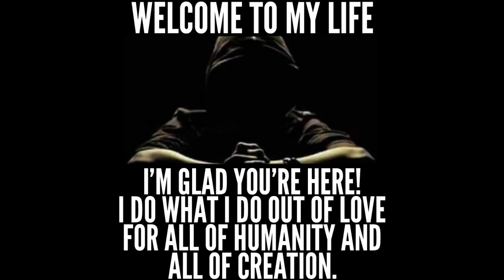Maybe a FAREWELL or An INTRODUCTION Into a NEW REALITY!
Audio Recorded TODAY! 7/28/23

This Morning My Heart Was Extremely Heavy, Yet I Was Given The Inspiration to Outpour Onto This Channel. This is an Update, As Well as What's Stated Within The Title.

I'm Not Sure Where My Life Will Go From Here. I Know That Everything Happens For a Reason, And in Divine Timing. I Know That I've Been Obedient to My Maker. I Know That I've Refrained From Doing Things Contrary to His Will. Everything I've Been Convicted of, Has Been Repented of.

I'm Very Much Aware How Being a Smoker, May Come Across as a Transgression Against The Living Power. However, I've Broken This Down Before in Another Video. Smoking is Not a Transgression That Will Cause The Goodness of The Living Power to Depart From Us. We May Eventually Suffer The Consequences; Having to Deal With Lung Cancer And or The Many Other Issues That Come With Long Term Smoking, But it Won't Stop His Divine Love For Us.

That Being Said, Because I've Been OBEDIENT in Doing What I've Been CALLED to DO, to The BEST of MY ABILITY, Its Up to The LIVING POWER to Do Whatever is Supposed to Happen Next. I Don't Know WHEN, And or HOW. All I Know is What Was Spoken to My Spirit. No Matter What It LOOKS LIKE, in The PHYSICAL, I KNOW That Everything SPOKEN Within My SPIRIT, WILL Eventually Come to FRUITION!

The Righteous Are TRIED, Like FINE GOLD in The FURANCE of ADVERSITY! And The LIVING POWER KNOWS, How THIS Has Been My ENTIRE LIFE! Yet, I Was CLUELESS to WHO I WAS! I Only Had an Inner Knowing That I Was DIFFERENT From The MAJORITY of People! My LIFE is a LIVING TESTIMONY of The ADVERSITY And AFFLICTION Against The HIDDEN ONES of The LIVING POWER!

How Far This Has to Go Before My Breakthrough, I Have No Earthly Idea. All I Know is I've Given My ALL! There's Over 500+ Videos on This Channel, Started in May of 2021. Anyone Can Look And SEE The FRUIT Thereof. I've Been 100% GENUINE And AUTHENTIC. No One Can Ever Deny This Fact, Because My REAL LIFE is ON THIS CHANNEL!

Come This Sunday, on 7/30/23, My Internet May Be Interrupted at Anytime After 12am. This Will Be Due to Non Payment. Payment Was Due on 6/30/23. Initially it Would've Been Cut on 7/23/23, But I Was Able to Receive a 7-Day Extension on 7/21/23. All Praises to The LIVING POWER For That!

May 30th's Bill Was Paid With an Anonymous Love Donation Sent Via Email, in The Form of a Gift Card. The Same Person Sent Another Love Donation on 6/28/23 The Same Way, Via Gift Card. It Was With This Donation, That I Was Able to Pay Rent on 6/29/23, Avoiding Eviction on 7/6/23.

Total Amount in My Bank Account on 7/26/23, Was $4.07. Total Amount in Cash Was $8.00. Yesterday I Had a Doctors Appointment, Which My Dad Sent Me $30.00 For. I Used Part of That For My Visit And Prescription, + Wet Food And Treats For Tiger. I Have Enough Left Over to Pay The $25.00 Rent For August, With $3.00 to Spare.

So Again, I Don't Truly KNOW What This Means For Me at This Time. Sure, I Have a TON of WORK on My Plate to GIVE! But, Without The Other Half, of What Was Spoken to My Spirit, I'm Brought to a Standstill as Far as This Channel is Concerned.
No Matter What, My Trust And Faith REMAINS in The LIVING POWER! Anything is Possible, Even The Overturning of Life Circumstances! I Stand FIRM on This, No Matter How Things LOOK on Surface Level!

That Being Said, I L🧡ve You All, And SHALOM!